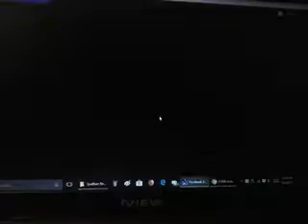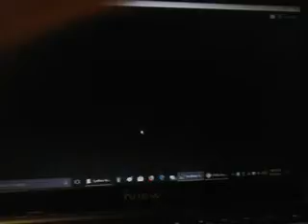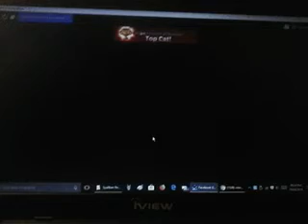Cookie Cats episode 1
Looks a lot similar to Simon's Cat Crunch Time!